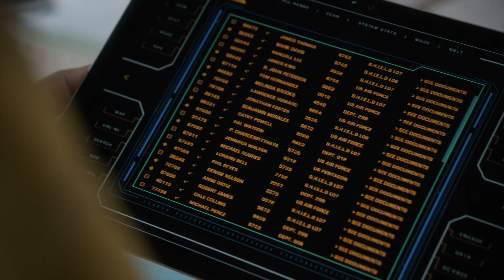Coulson and Simmons Get Busted By Agent Sousa - Marvel's Agents of S.H.I.E.L.D.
Simmons (Elizabeth Henstridge) and Coulson (Clark Gregg) interrogate scientists at Area 51 in the year 1955, looking for chronicoms who have infiltrated the base, with Simmons posing as Agent Peggy Carter. But they hit a snag when Agent Sousa (guest star Enver Gjokaj) -- Peggy Carter's partner -- shows up. From 'Alien Commies from the Future!,' season 7, episode 3 of Marvel's Agents of S.H.I.E.L.D. Watch Marvel's Agents of S.H.I.E.L.D. WEDNESDAY 10|9c on ABC, streaming, on demand, and Hulu.